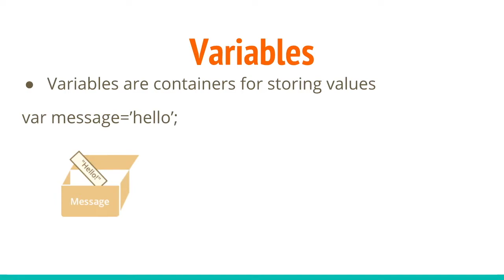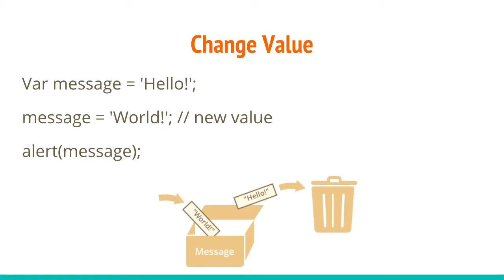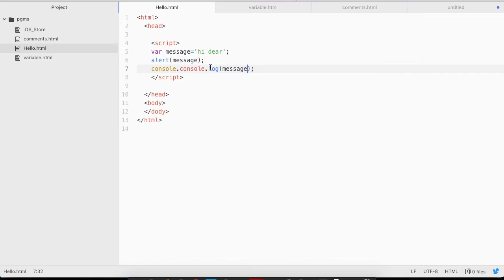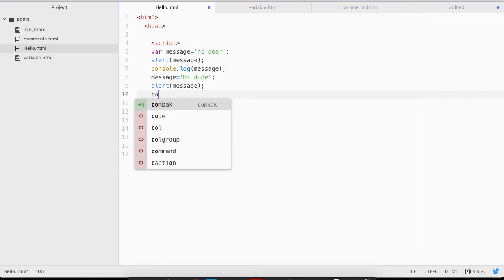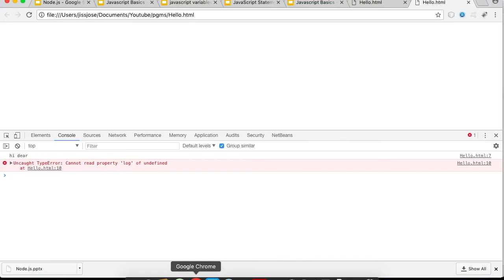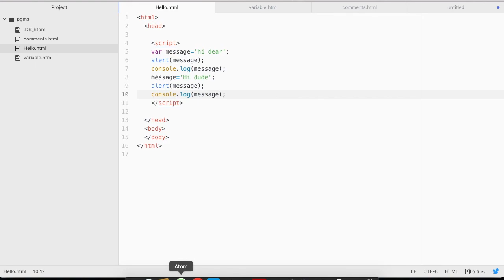JavaScript Variables Tutorials In Malayalam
ജാവാസ്ക്രിപിലെ Variables , What is a variable in javascript , How to declare a variable in javascript, var in javascript, How to Change or Delete variable value in javascript

നമ്മുക്ക് ഒരു whatsapp group ഉണ്ട്.